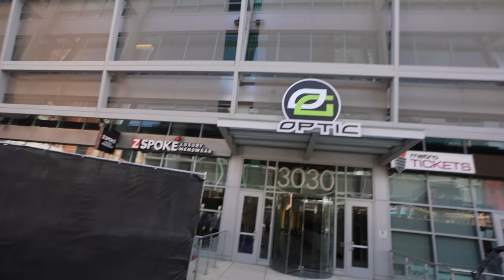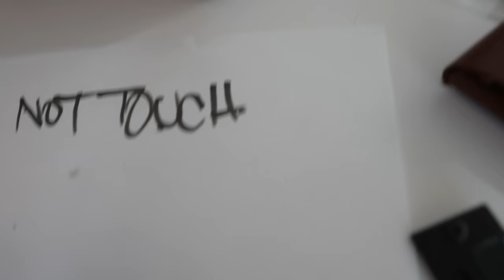THE ULTIMATE OpTic TACO BRUNCH! (Plus an Update)